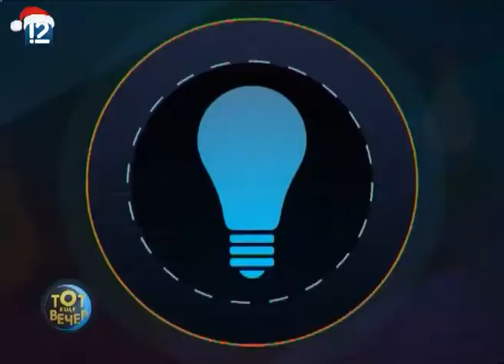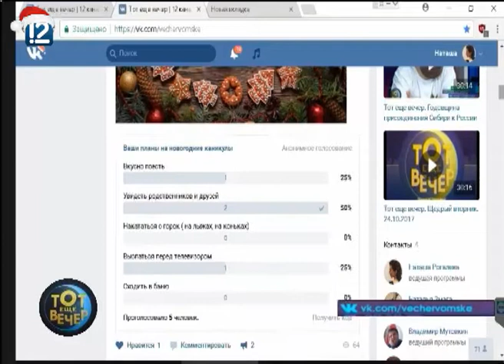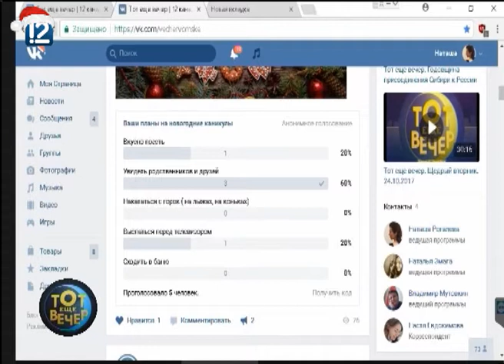Тот еще вечер. Пережить новый год (28.12.2017)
В студии - врач-терапевт Елена Усачева и травматолог-ортопед Александр Тютюнников.